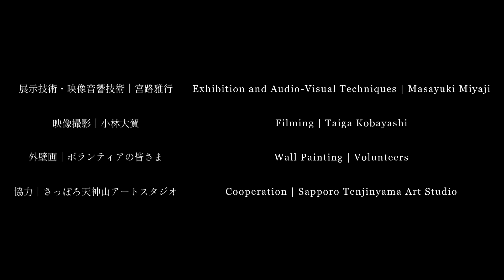Melting Hida Mountains | Art Exhibition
Melting Hida Mountains
2023
Video Installation
Exhibited at Museum of Fine Arts, Gifu
Art Awart IN THE CUBE 2023

Artist | Madoka Chiba

Exhibition and Audio-Visual Techniques | Masayuki Miyaji

Filming | Taiga Kobayashi

Wall Painting | Volunteers

Cooperation | Sapporo Tenjinyama Art Studio

Melting Hida Mountains
2023
ビデオインスタレーション
岐阜県美術館での展示
清流の国ぎふ芸術祭 Art Awart IN THE CUBE 2023

千葉麻十佳

展示技術・映像音響技術｜宮路雅行

映像撮影｜小林大賀
外壁画｜ボランティアの皆さま

協力｜さっぽろ天神山アートスタジオ